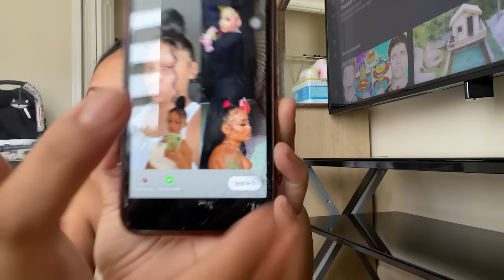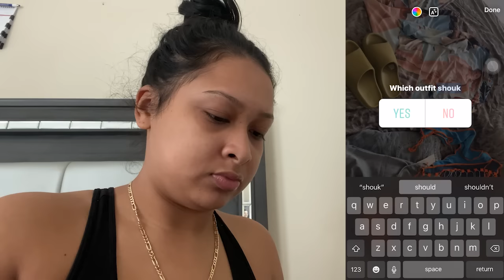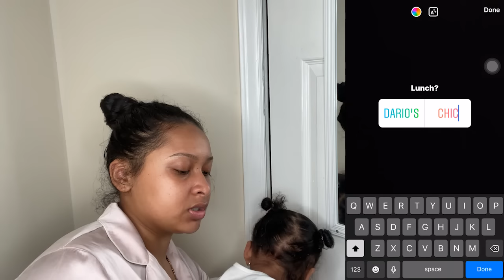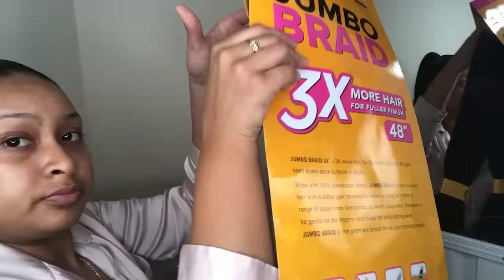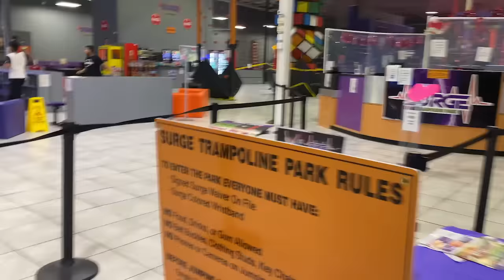MY INSTAGRAM FOLLOWERS CONTROL MY LIFE FOR A DAY!